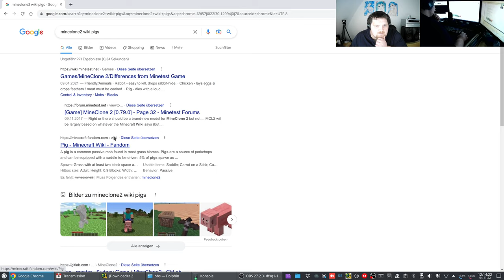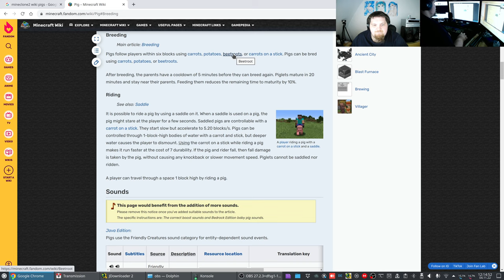Let´s Test the new "German-MineClone2-server" #011 - a Minecraft-like Server based on Minetest